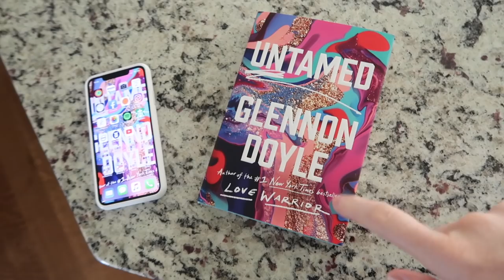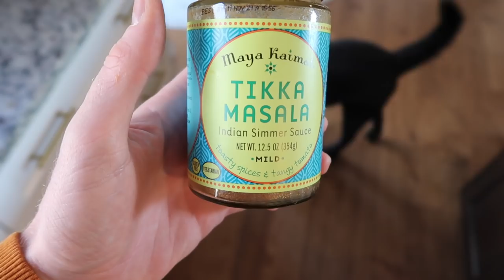Vlog: Day 16